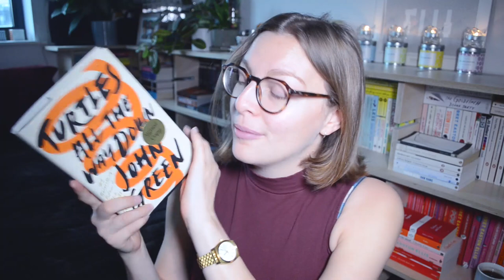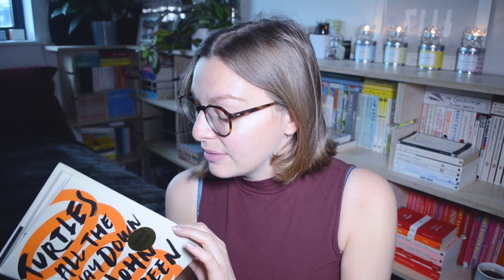October Wrap-Up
Not a successful month, reading or otherwise.

0:00 Intro
0:55 Plan for Chaos by John Wyndham
2:01 Life in the Garden by Penelope Lively

3:27 Lust, Caution by Eileen Chang

5:00 Turtles All The Way Down by John Green